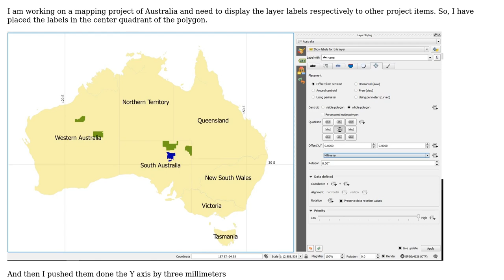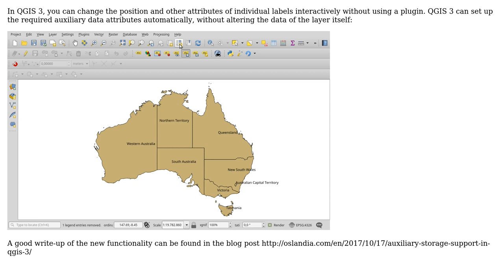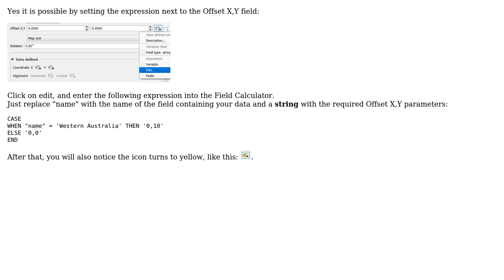GIS: Changing the label position of one item in a layer at QGIS (3 Solutions!!)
GIS: Changing the label position of one item in a layer at QGIS

With thanks & praise to God, and with thanks to the many people who have made this project possible! | Content (except music & images) licensed under CC BY-SA | Music | Images & others | With thanks to user Nitzan Matan user Jake user Bernd V. user 15Step and the Stack Exchange Network Trademarks are property of their respective owners. You are responsible for your own actions.